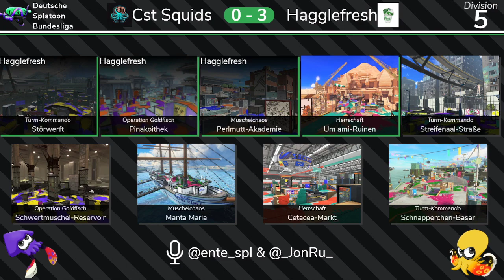DSB Season 7 | Cst Squids vs. Hagglefresh | Division 5 | Woche 2 | Offizieller Stream